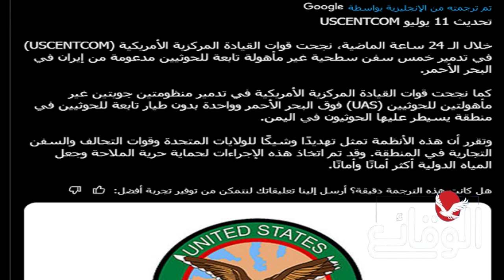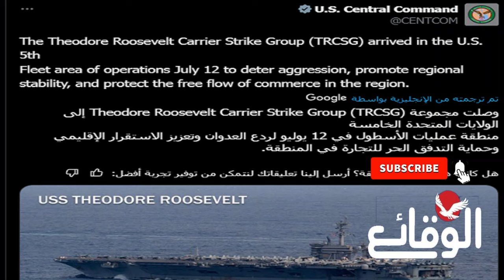عاجل | أمريكا تكشف هجـ وما استـ ـهدف روس فلت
كشفت القوات الامريكية، السبت، كواليس  اعنف  هجوم يمني في البحر الأحمر ..
يأتي ذلك بعد ساعات على كشفها وصول حاملة الطائرات "روزفلت" إلى منطقة عمليات الاسطول الخامس الذي يتخذ من البحرين مقرا له.
وافادت القيادة المركزية  للقوات الامريكية في  تغريدات  على صفحتها بمواقع التواصل الاجتماعي بأن هجوم جوي وبحري تعرضت له خلال الساعات الـ24 الماضية.
وزعم البيان الأمريكي بأن الهجوم تم بطائرات مسيرة وزوارق حربية مفخخة، زاعمة  التصدي لت5 طائرات مسيرة   و5 زوارق حربية.
ولم تكشف القيادة الامريكية هدف الهجوم الذي يعد الأكبر منذ  قرار أمريكا سحب حاملة الطائرات الامريكية "ايزنهاور" من البحر الأحمر قبل عدة أسابيع، لكن تزامن الهجوم مع تأكيد القيادة الامريكية  وصول "روزفلت" إلى المنطقة يشير إلى أن الهجوم كان يحمل رسالة باستهدافها ان لم يكن قد تم استهدافها بالفعل.
يذكر ان القيادات اليمنية وعلى راسها قائد حركة  انصار الله عبدالملك الحوثي كان جدد اكثر من مرة تحذيره باستهداف "روزفلت" على غرر نظيرتها السابقة التي تعرضت لسلسلة هجمات "ايزنهاور".

مسلسل ماء الذهب
اشتباكات_ البحر_الأحمر
مواجهات_ البحر_الأحمر